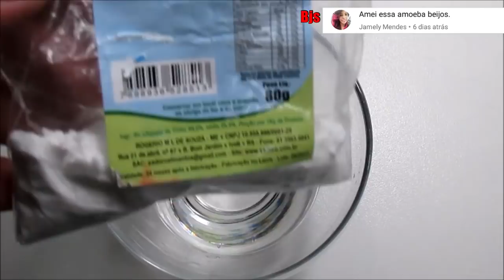Diy SLIME FLUFFY (AMOEBA) Sem ESPUMA DE BARBEAR Como Fazer Geleca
Me siga

Obrigado por assisir valeuuu!